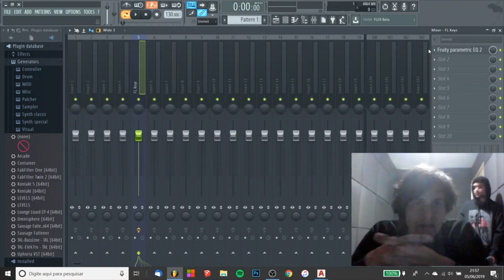808 TÁ RUIM? DÁ UMA OLHADA NISSO